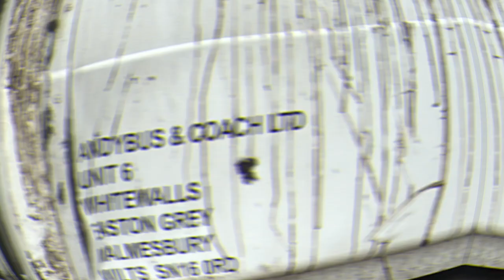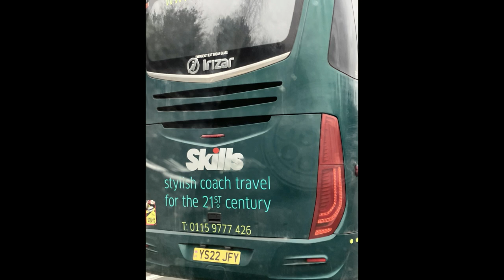Some of my bus/coach & mini bus photos #862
Today we take a look at Some of my bus/coach & mini bus photos from March 2024 part 3